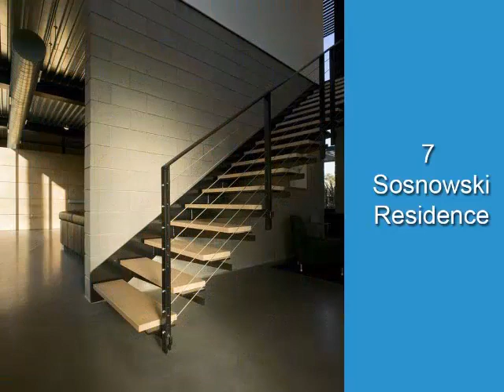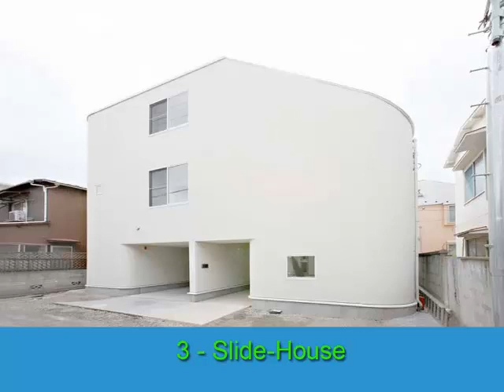la maggior parte delle 10 piccole funzionali belle case del mondo